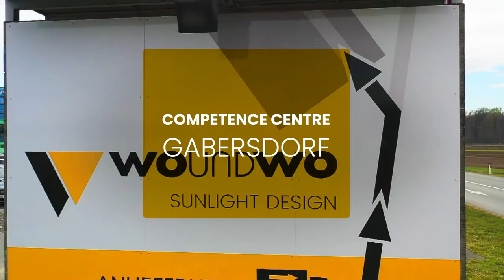WOUNDWO - Competence Center Gabersdorf